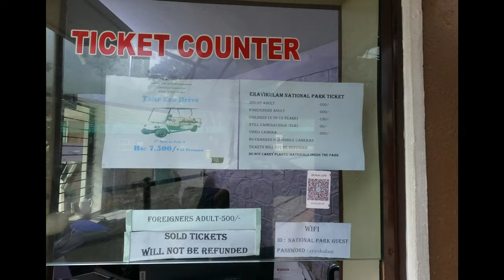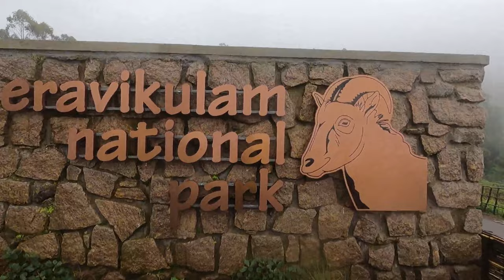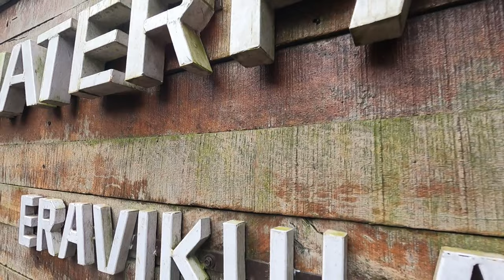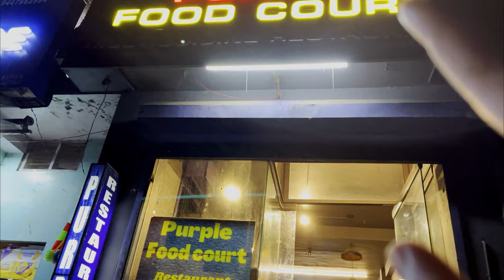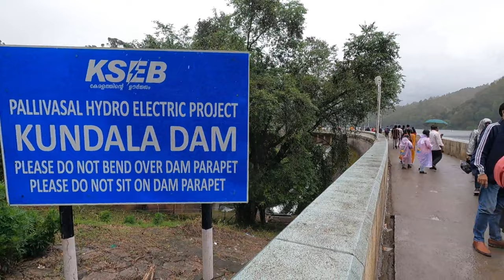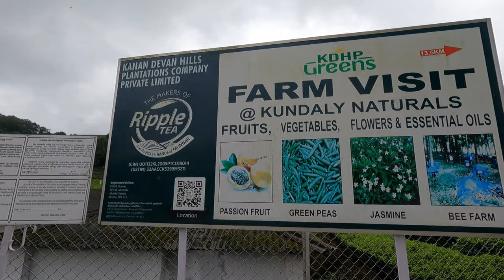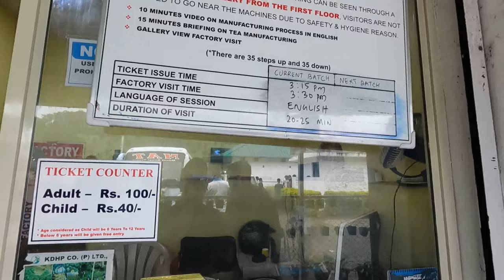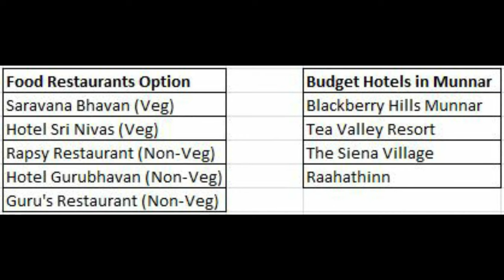Places to visit in Munnar | Kerala Story Ep 01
Places to visit in Munnar | Kerala Story Ep 01 | ft.  @Incescon

Hi I am Vishal Shelar aka imvshelar
I love traveling with my loved ones and sharing inspirational and informative travel stories with you all. ♥

How to Reach Kochi ?
✈️ Option 1 Flight - Costly but time saving
🚃 Option 2 Train - Most recommended
🚗 Option 3 Road - Fun but time consuming

How to Reach Kochi - Munnar ?
🚗 Option 1 Private Cab - Costly but comfortable
🚌 Option 2 Bus - Pocket friendly  but time consuming
🚗 Option 3 My recommendation  - Hire a cab for whole trip

🌄 Places to visit Kochi to Munnar  -
Cheeyappara Waterfall
Valara waterfall
Note - Kalari kshethra for Kathakali & Kalrippayattu martial arts

✏ Munnar Itinerary -
Day 1: North Munnar
Eravikulam national park
Lakkom Waterfalls
Nyayamakad Waterfall (opt)
Tata Tea Museum (opt)
Kolukkumalai Tea Estate
Blossom Park (opt)
Attukad Waterfall

Day 2: EastMunnar
Top Station
Kundla Lake
Echo Point
Mattupetty Dam (opt)
Photo Point
Rose Garden (opt)
Lockhart Gap

Day 3: Munnar (Trek Day Options) -
Meesapulimala trek
Lakshmi Hill Trek
Chokramudi

🍴 Food Restaurants‎ Option -
Saravana Bhavan (Veg)
Hotel Sri Nivas (Veg)
Rapsy Restaurant (Non-Veg)
Hotel Gurubhavan (Non-Veg)
Guru's Restaurant (Non-Veg)

🏡  Budget Hotels in Munnar -
Blackberry Hills Munnar
Tea Valley Resort
The Siena Village
Raahathinn

Video Shoot on(Go Pro)
Video Shoot on (Oneplus7)
Edited on: (Dell)
Credits:
How to plan munnar Trip
Munnar Complete Itinerary
Munnar Travel Guide
Budget itinerary of Munnar
Tourist places of Munnar
Top 10 places of Munnar